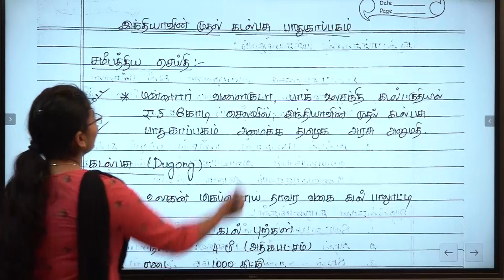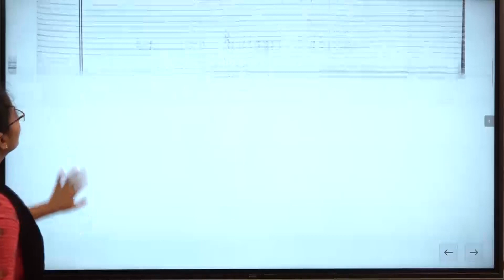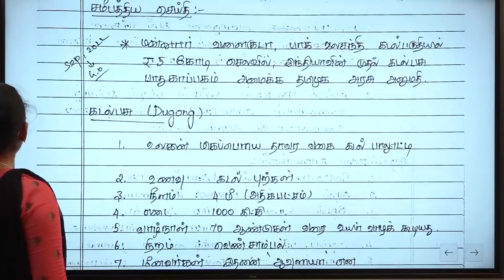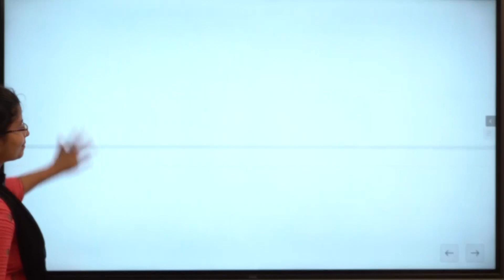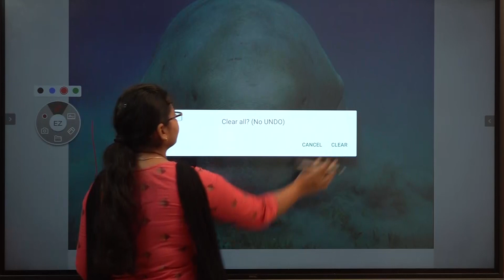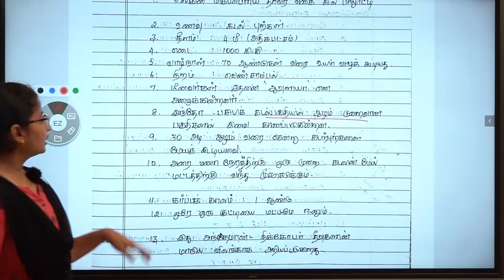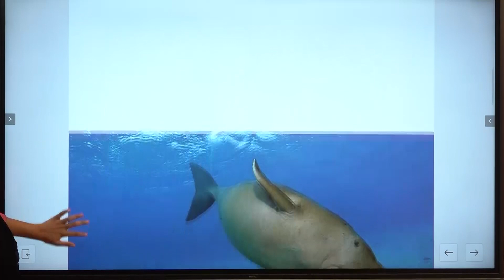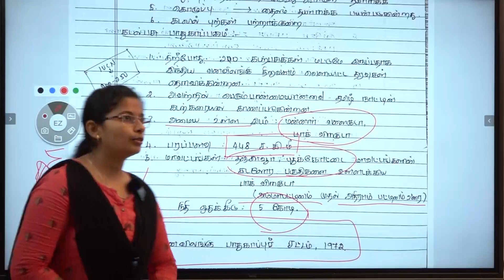TNPSC | GROUP 2 MAINS | CURRENT ISSUE 12 | Tamil Medium | Suresh IAS Academy